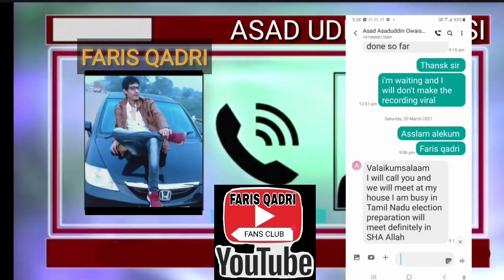Faris Qadri call Asad uddin owaisi sahab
The Deccan eagle Lion
YouTube channel video link

World Me Coronavirus Ki Vaccine Banane Wali Company Cipla Jiske Own Muslim Hai Yusuf Hamied History

I'm a Creative Entrepreneur, Public Speaker and Author. Educating and roast people for fun. This community is about empowering and educating creatives. If you answered yes to Create Awesome Community! Hyderabadi language look good while reporting in Funny way.